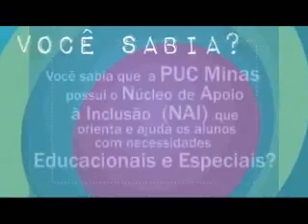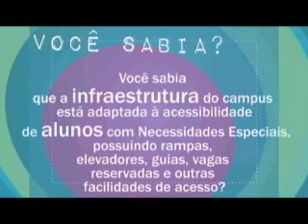No Pique da PUC - Programa 4, parte 1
Estreou no dia 30 de outubro, às 17h30, na TV Poços, o programa No Pique da PUC, produzido pela Assessoria de Comunicação da PUC Minas em Poços de Caldas. A novidade exibe notícias da Universidade, bate-papo, matérias, dicas, cobertura de eventos, entre outras atrações, em um programa semanal. O objetivo do programa é colocar a comunidade em contato direto com a Universidade. Irá mostrar os serviços oferecidos à população, como os atendimentos da Clínica de Fisioterapia, Clínica de Psicologia, Biblioteca, Serviço de Assistência Jurídica (SAJ) e Centro Veterinário.
O programa No Pique da PUC também mostra quadros com a diversidade de alunos do campus, trabalhos acadêmicos, agenda semanal, dicas práticas dos professores para a comunidade, entrevistas sobre assuntos atuais e ex-alunos que já estão inseridos no mercado de trabalho.
Para o Pró-reitor adjunto do campus, professor Iran Calixto Abrão, o novo programa abre oportunidade para que o telespectador tenha acesso aos acontecimentos da Universidade. "O programa No Pique da PUC é mais um meio de contato para diminuir a distância e estreitar os laços da PUC Minas com a comunidade de Poços e região", diz.
Além de mostrar tudo que acontece na PUC Minas, a melhor universidade particular do Brasil, segundo o Guia do Estudante, da Editora Abril, a população tem a oportunidade de entrar em contato com a produção do programa para dúvidas, perguntas e sugestões, através do e-mail .